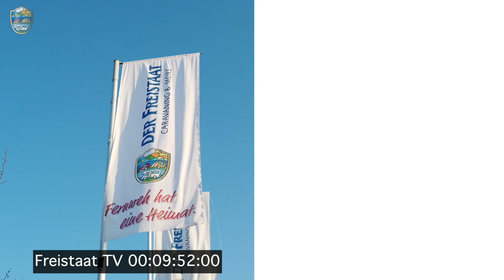Apartment oder Wohnwagen? KABE Imperial 1000 TDL mit 22qm Wohnraum. über 11 Meter lang. Modell 2023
Herzlich Willkommen zu einer neuen Folge der Freistaat TV! Heute haben wir ein richtig langes Flaggschiff für Euch! Über 11 Meter! Wer jetzt an einen Liner denkt, hat sich aber geirrt!
Mit dem neuen KABE Imperial Hacienda 1000 TDL zeigt Euch Christian einen Wohnwagen in Extended Version. Satte 22m² Wohnfläche bietet Euch das schwedische Schmuckstück und mit den flexiblen Grundrisslösungen des KABE-Flexline-Systems fast unbegrenzte Einrichtungsmöglichkeiten!

Konkret handelt es sich hier um den KABE Imperial Hacienda 1000 TDL Grundriss E8/DL mit einer super gemütlichen Rundsitzgruppe im Bug, geräumigem Wohnraum, Doppelbett (querstehend, elektrisch verstellbar) und Badezimmer im Heck.

Gesamtlänge: 1.160cm
Gesamthöhe: 278cm
Karosserielänge: 1.035cm
Höhe innen: 196cm
Breite innen KS: 235xm
Karosserielänge innen: 940cm

zul. Gesamtgewicht: 2.800kg
Eigengewicht bis zu 2.400kg (modellabhängig)
Preis: ab 127.000€

Bei dem vorgestellten Fahrzeug handelt es sich um ein Hersteller-Vorführfahrzeug. Temporär in Sulzemoos ausgestellt.

Warum heisst Europas grösster Wohnwagen- und Wohnmobil Handelsplatz
eigentlich "Der Freistaat"? Hier die Antwort